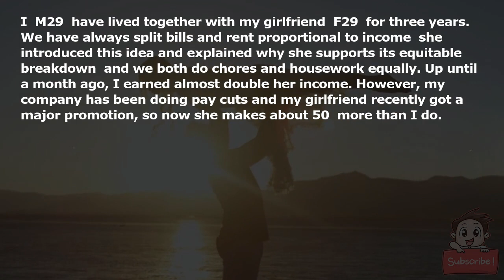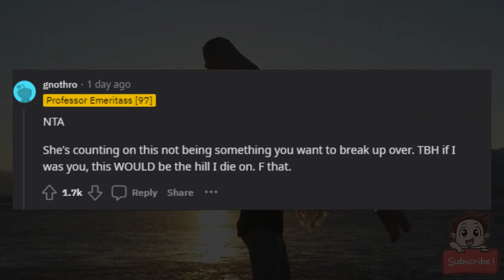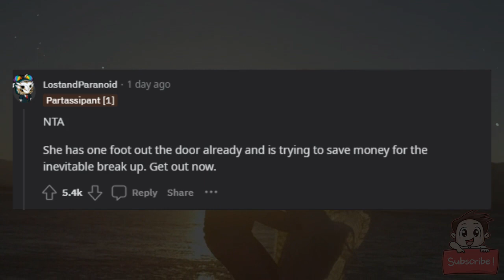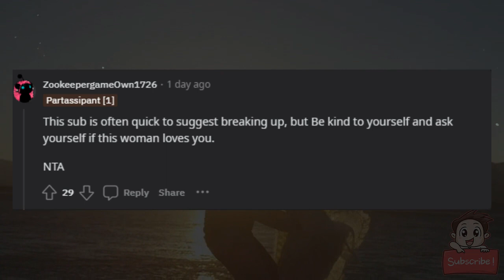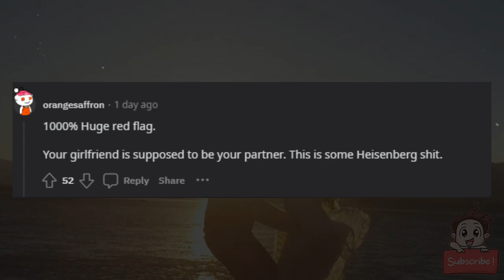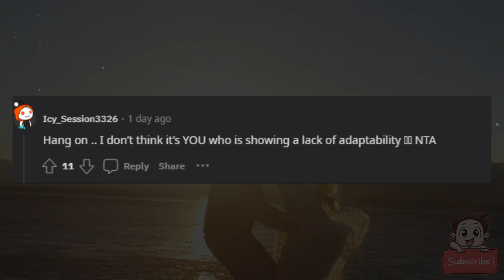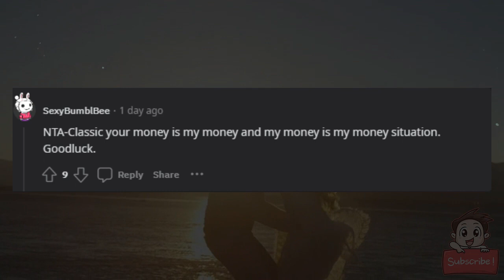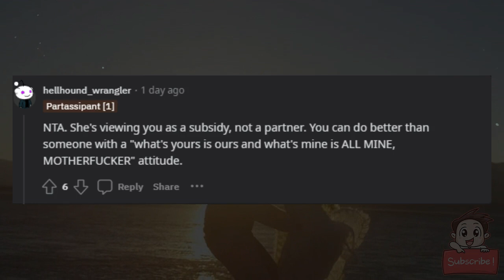AITA for expecting my girlfriend to pay proportional rent and bills?